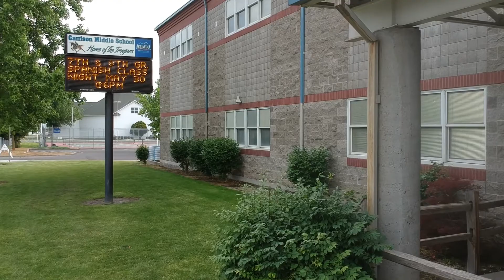June Pulse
Learn important updates from around the school district!